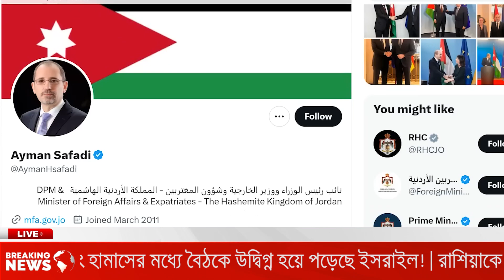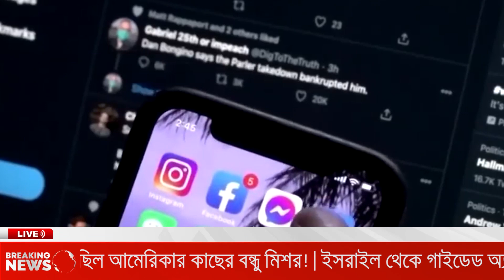আন্তর্জাতিক সংবাদ Today - 12 April'23 BAC World News বিশ্বসংবাদ Latest World news